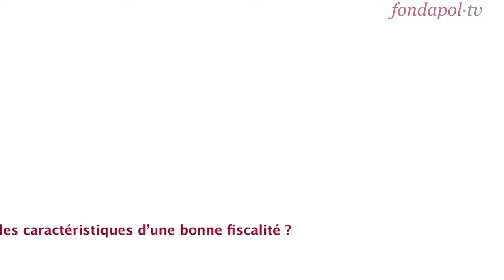Fiscalité : pourquoi et comment un pays sans riches est un pays pauvre... par Bertrand Jacquillat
Cette nouvelle note de la Fondation pour l'innovation politique intitulée Fiscalité : pourquoi et comment un pays sans riches est un pays pauvre... aborde la question de la fiscalité et de son impact sur la croissance et la compétitivité de la France. Son auteur, Bertrand Jacquillat, est professeur à Sciences Po.